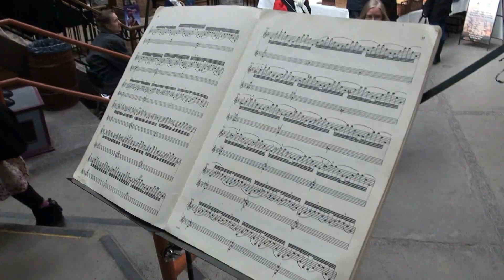Stephen Gates - The People's Violinist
Performance at the Brewery Market, Halifax, NS, Feb. 23, 2013